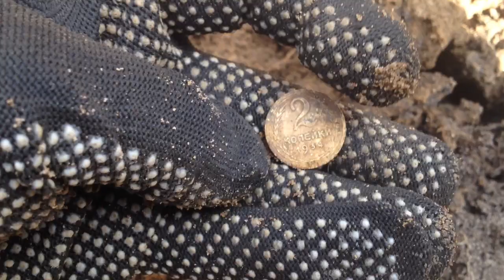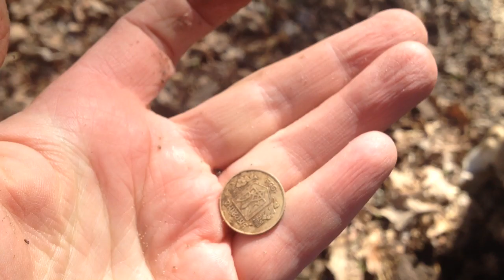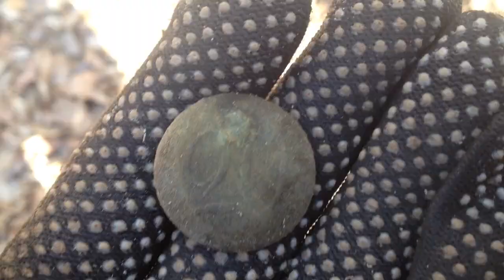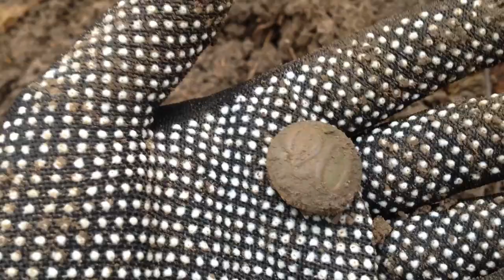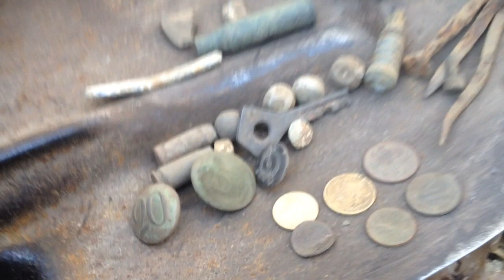Коп в урочищі